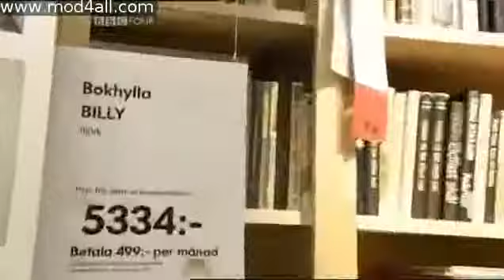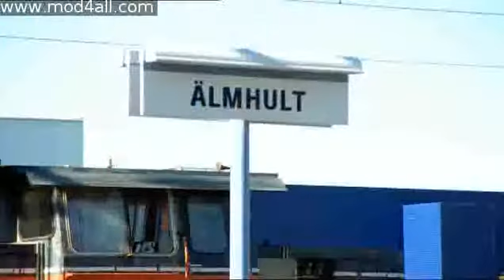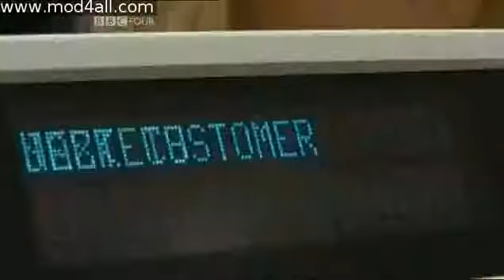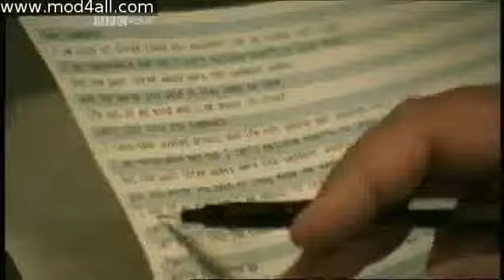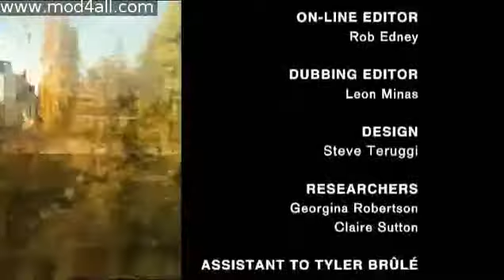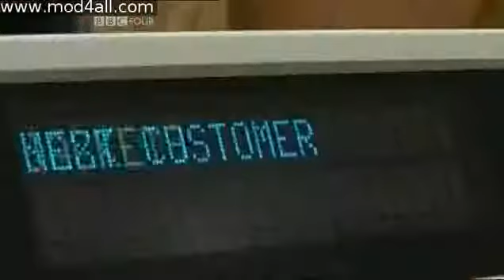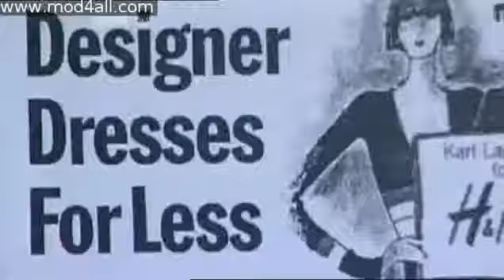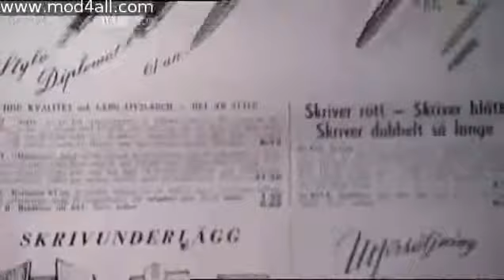mod4all CounterCulture 2 Sweden